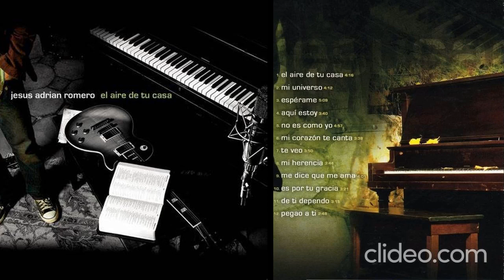Jesús Adrián Romero - El Aire de Tu Casa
El aire de tu casa es el primer álbum de estudio del cantante mexicano de música cristiana, Jesús Adrián Romero. Fue lanzado el 2005. Contiene ritmos basados en lo instrumental, el blues.